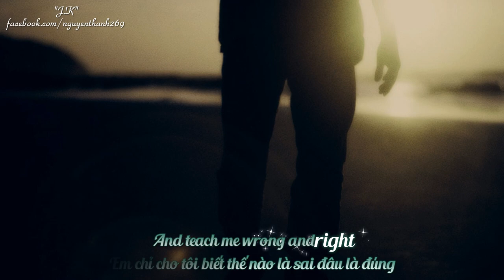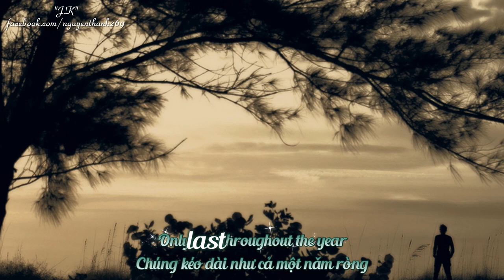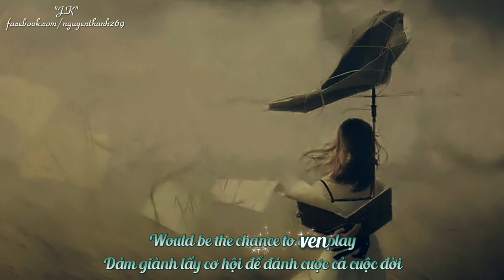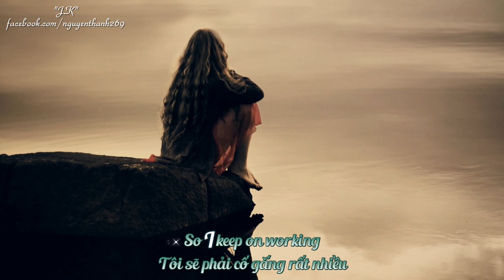Up On The Downside | Ocean Colour Scene | Lyrics [Kara + Vietsub HD]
♦ Video Editor: "J.K"
♦ Timer: "J.K"
♦ Encode & Upload: Ut
♦ Effect: The Udy Plus
♦ Song: Up On The Downside
♦ Singer: Ocean Colour Scene
♩ Up On The Downside | Ocean Colour Scene | Lyrics ♩

This England made me
Between the war and a rockets flying
You found the crib that saves me
And teach me wrong and right

Then the world was talking
It never got it's chance to say
When there's too much talking
Nobody hears the words you say

You won't see
Baby now I want you
These blind communications
Only last throughout the year
And half of what we're saying
Is halfway in a truth
And blind communications
For a million hearts and fools

I am a witness
To a land of a million fools
All placing bets on life
Then hate the ones you lose
And all the lonely
Never get the chance to say
That their one and only
Would be the chance to even play

Hello Monday!
The week is just a blur
I've been burning bridges
And now I'm begging at your door
So I keep on working
'Cause it's a chance for me to pay
But too much talking
When you believe the words I say
● Artwork by?